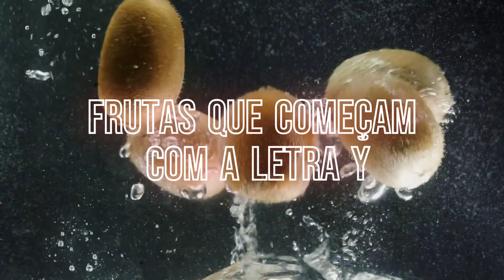Yuzu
"Bônus"

O yuzu é uma fruta cítrica originária da Ásia, especialmente do Japão, China e Coreia. Pertencente à árvore Citrus junos, o fruto é pequeno, com casca amarela a amarelo-esverdeada e uma fragrância intensa. Seu sabor único combina notas de limão, lima e toranja. Amplamente utilizado na culinária asiática, o yuzu é apreciado pelo seu suco e casca, que são empregados em pratos, molhos, marinadas, sobremesas e bebidas. Além de suas aplicações culinárias, o yuzu é considerado por algumas culturas como tendo propriedades medicinais, devido à sua riqueza em vitamina C. A colheita geralmente ocorre no inverno, e a fruta é valorizada não apenas por suas características gastronômicas, mas também por seu papel na cultura e tradição asiáticas.

Espero que tenham gostado de conhecer sobre esta fruta!